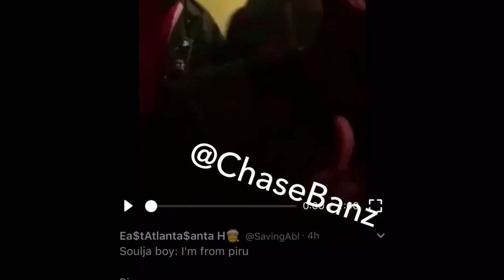Soulja Boy Life In Danger By Piru Bloods after Chris Brown Beef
Watch asap like to share